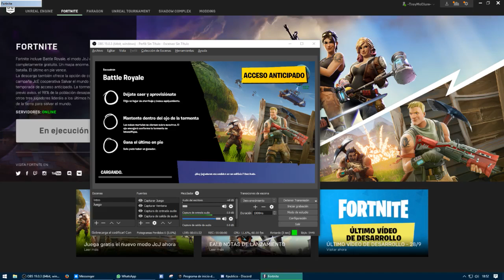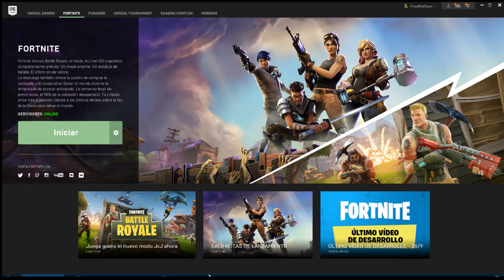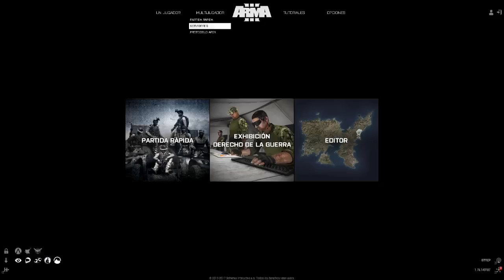Jugando como el 8 Arma 3 o Paragon... que wea?